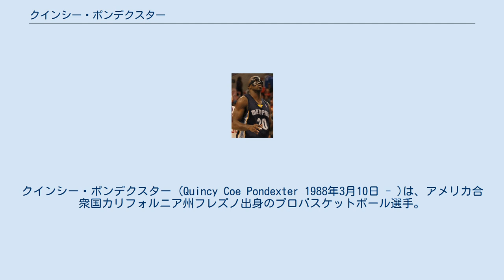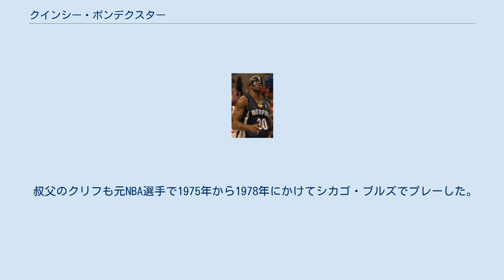クインシー・ポンデクスター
クインシー・ポンデクスター (Quincy Coe Pondexter 1988年3月10日 - )は、アメリカ合衆国カリフォルニア州フレズノ出身のプロバスケットボール選手。
 ワシントン大学で4年間在籍し、2009-10シーズンは平均19.3得点を記録し、NBAスカウトからも注文される存在となり、2010年のNBAドラフトでは、26位でオクラホマシティ・サンダーから指名されるも、直後に交渉権がニューオーリンズ・ホーネッツに移動し、ホーネッツでNBA生活がスタートした。
 1年目は平均2.8得点と苦しみ、2年目の2011-12シーズン開幕前にグレイビス・バスケスとの交換トレードでメンフィス・グリズリーズに移籍。
 2012-13シーズンは右膝の後十字靭帯の負傷。
2013-14シーズンは、開幕前に4年間の新契約を結ぶも、右足を疲労骨折など負傷が相次ぎ、伸び悩んだ。
 2015年1月12日、ボストン・セルティックスなどが絡んだ三角トレードでニューオーリンズ・ペリカンズに復帰。
43試合出場で平均9得点、3ポイントシュート成功率は初めて40%を越える活躍で、ペリカンズの4年振りのプレーオフ出場に貢献した。
 2015年夏に左膝の手術。
2015-16シーズンに入っても状態が思わしくなく、2016年1月に再手術となり、同シーズンは全休となり、2016-17シーズンも全休を余儀無くされ、2017年8月31日にシカゴ・ブルズに放出された。
2018年2月1日、ブルズからウェイブされた。
 2018年8月29日、サンアントニオ・スパーズと契約した。
 叔父のクリフも元NBA選手で1975年から1978年にかけてシカゴ・ブルズでプレーした。